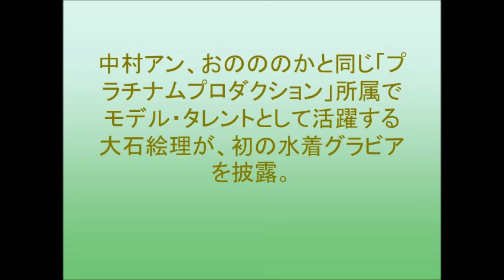新星“大石絵理”初水着グラビアで極上の美貌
中村アン、おのののかと同じ「プラチナムプロダクション」所属でモデル・タレントとして活躍する大石絵理が、初の水着グラビアを披露。
11月16日に発売された集英社「週刊プレイボーイ」に登場。